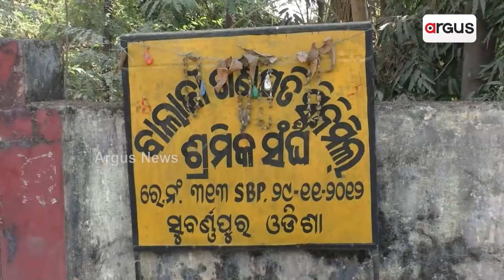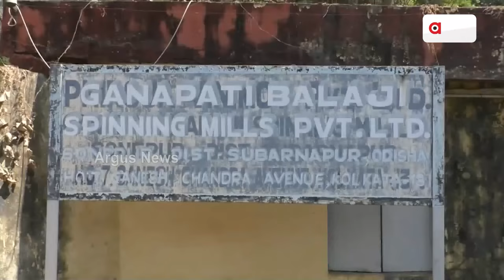25 ବର୍ଷର ସରକାରର ଅପାରଗତାରୁ କପା ଚାଷୀଙ୍କର ବଢିଛି ଦୁର୍ଦ୍ଦଶା || Cotton farmer || Niranjan Pujari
ସୋନପୁର ସୂତାକଳ ବନ୍ଦ ଯୋଗୁଁ ଶହ ଶହ ଲୋକ ରୋଜଗାର ହରାଇଛନ୍ତି । କପା ବିକ୍ରି କରିନପାରି ଚାଷୀ ଅଭାବି ବିକ୍ରିର ଶିକାର ହେଉଛନ୍ତି। କିନ୍ତୁ ନିଜ ଅଞ୍ଚଳର କପା ଚାଷୀଙ୍କର ସମସ୍ୟା ସମ୍ପର୍କରେ ପଚାରିବାରୁ ମୁହଁବୁଲାଇ ପଲାଇଲେ ସୋନପୁର ବିଧାୟକ ତଥା ଅର୍ଥମନ୍ତ୍ରୀ ନିରଞ୍ଜନ ପୂଜାରୀ ।